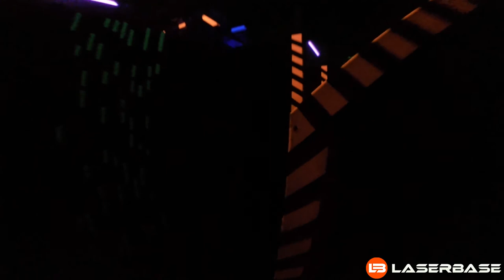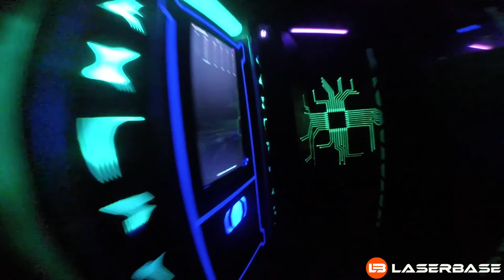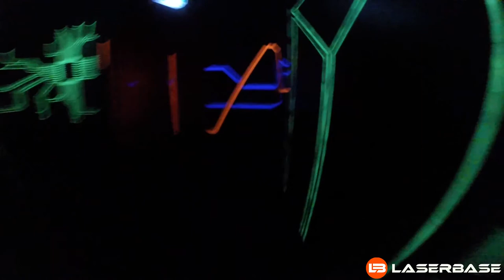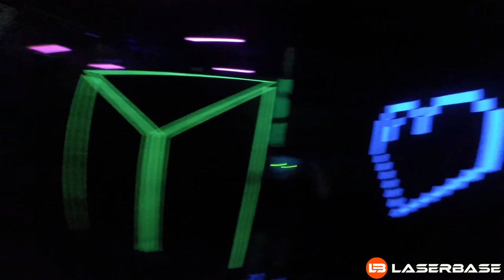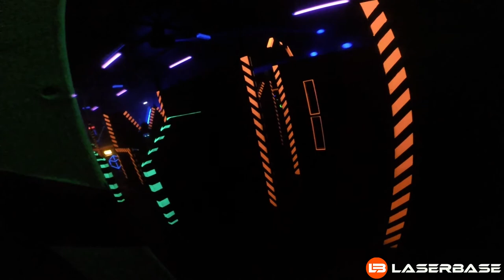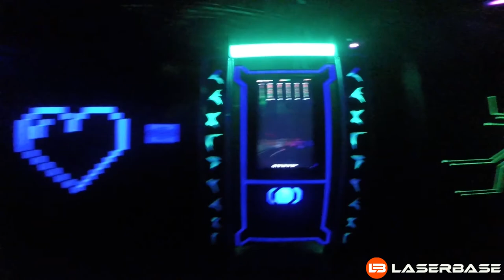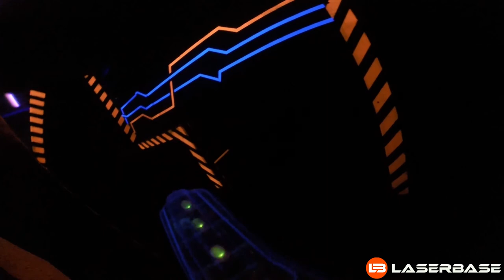[0N IC3] ✮ Laserbase Sindelfingen ✮ Let's Play Lasertag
✮ Let's Play "Lasertag" ✮
Laser Tag (auch Lasertag, Laserspiel bzw. Lasergame genannt) ist ein Spiel, bei dem zwei oder mehrere Spieler versuchen, verschiedene Aufgaben auf einem speziellen Parcours oder in mehreren Räumen zu erfüllen. Generell ist das Spielprinzip vergleichbar mit Räuber und Gendarm. Als Hilfsmittel stehen ihnen ungefährliche pistolenähnliche Infrarotsignalgeber (auch Laserwaffen oder Phaser genannt) zur Verfügung und simulieren damit einen Schusswechsel.

Reallifeplay von Wessy (2016).